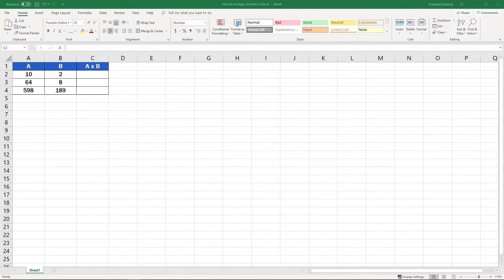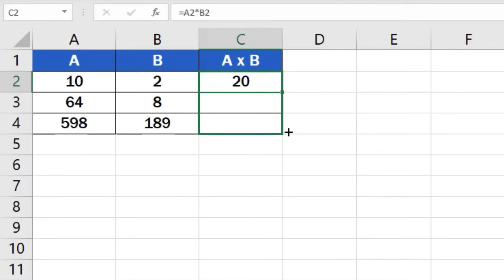How to Multiply Numbers in Excel (Basic way)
Learn how to multiply numbers in Excel - quick and easy.
To start with, it’s important to realize that there’s more than one way how to do multiplication in Excel, and these methods are more advanced. Here we’re gonna concentrate on the basic, simple way how to multiply two numbers in a table.

⏱️Timestamps⏱️

0:00 How to Multiply Numbers in Excel (Basic way)
0:37 Basic Way How to Multiply Numbers in Excel
2:00 How to Copy Formula into Adjacent Cells by Using the Fill Handle